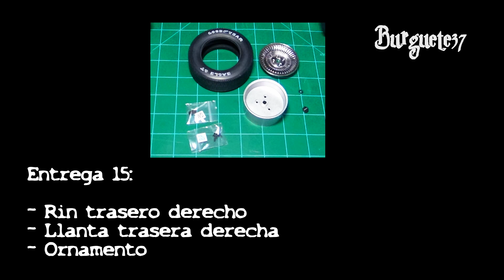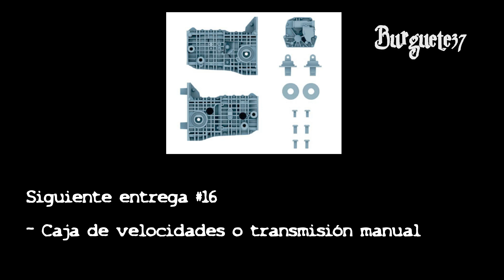Delorean Volver al Futuro #15 - Llanta trasera derecha - escala 1:8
Video Diario de Construcción del modelo Escala 1:8 del Delorean DMC-12 Máquina del tiempo o Time Machine de la famosa Trilogía de Volver al Futuro (Back to the Future) de la Editorial Planeta DeAgostini México - Entrega #15

Entrega #15 contiene la llanta trasera derecha que consiste en el rin, ornamento y llanta.

Éste modelo está muy bien detallado, cuenta con puertas, cofre y cajuela que se abren, detalles interiores, motor, suspensión y sistema de frenos y escape. También los faros delanteros y las calaveras encienden, sus luces de freno y sus luces del tablero, interiores, controles del tiempo y luces de viaje en el tiempo. El modelo a escala es una reproducción de uno de los autos utilizados en películas más icónicos del mundo.

La serie consta de 130 Entregas o fascículos, los primeros 18 de forma quincenal y a partir del 19 semanales.

Musica de Teleflora, grupo Mexicano originarios del Estado de Puebla - Teleflora Music

Video, edición y grabación Burguete37 2018.